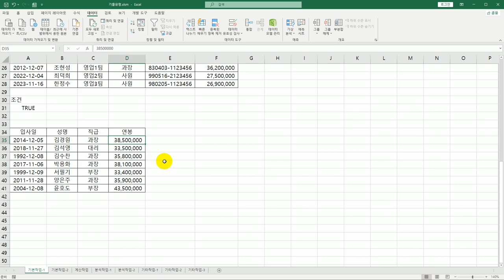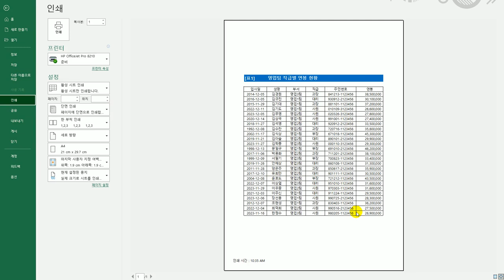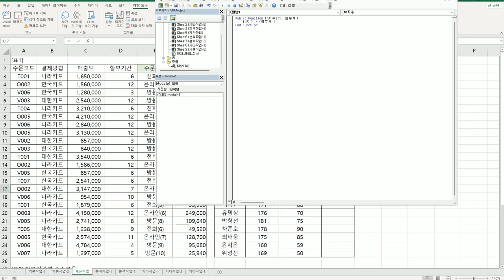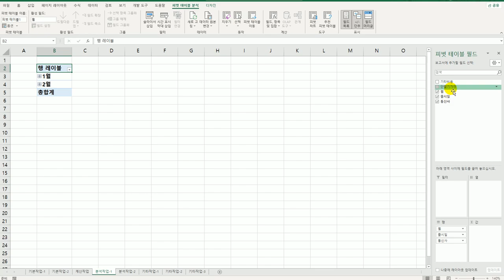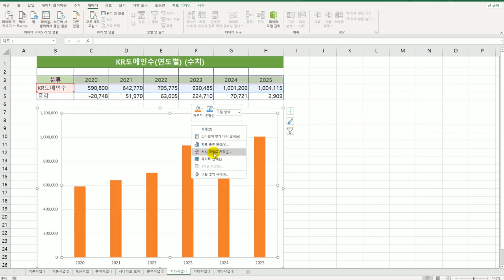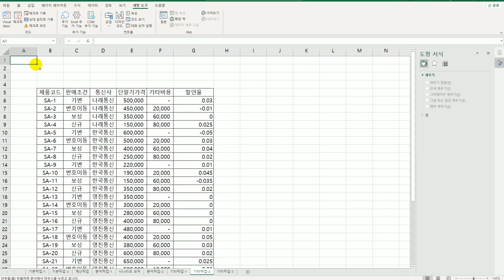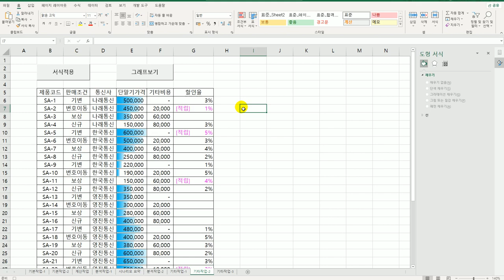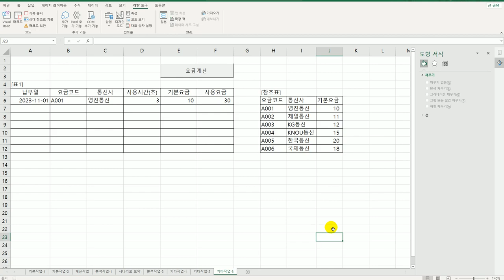[컴활1급실기] 0145 기출 유형 문제 4회엑셀